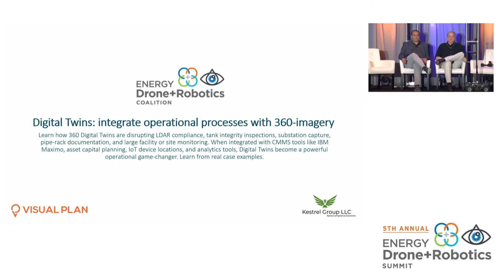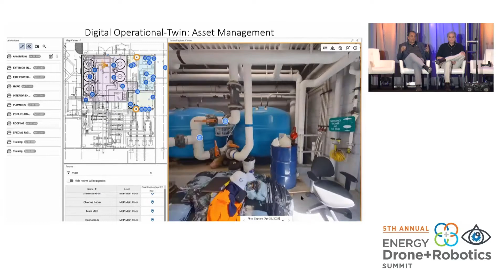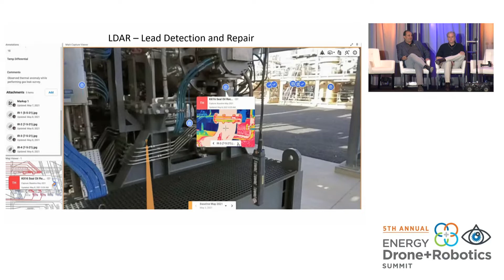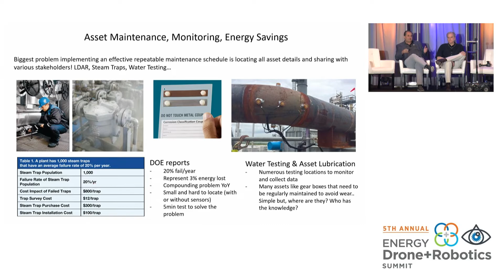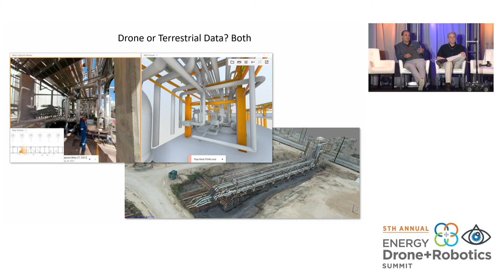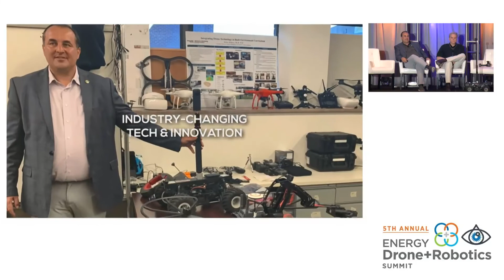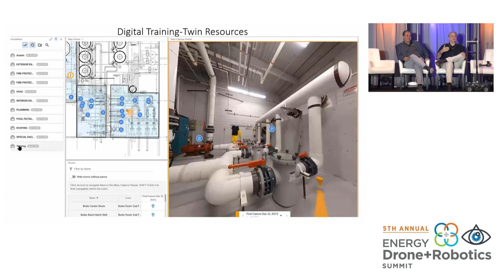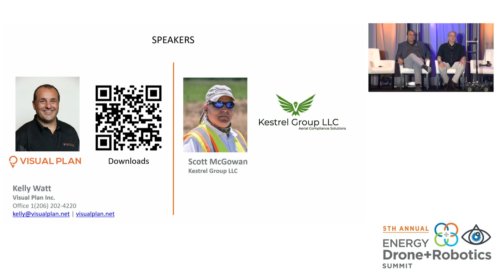Digital Twins: Integrate Operational Processes with 360 Imagery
In this webinar, learn how 360 Digital Twins are disrupting LDAR compliance, tank integrity inspections, substation capture, pipe-rack documentation, and large facility or site monitoring. When integrated with CMMS tools like IBM Maximo, asset capital planning, IoT device locations, and analytics tools, Digital Twins become a powerful operational game-changer. Learn from real case examples.

Speakers:
Kelly Watt, Visual Plan
Scott McGowan, Kestral Group

Originally presented to the Energy Drone & Robotics Summit October 26, 2021